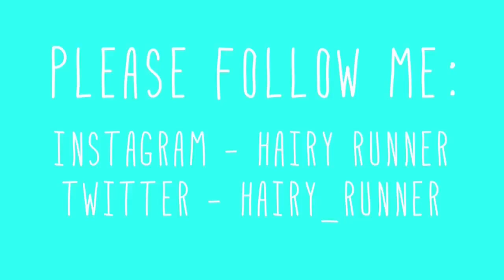Happy Birthday Love!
Thank you family for all the love on my birthday! x x